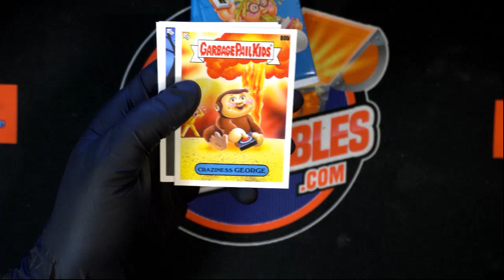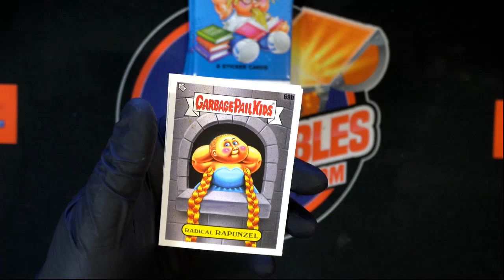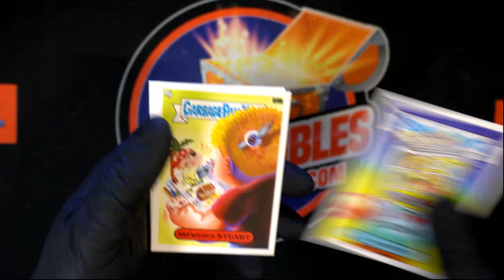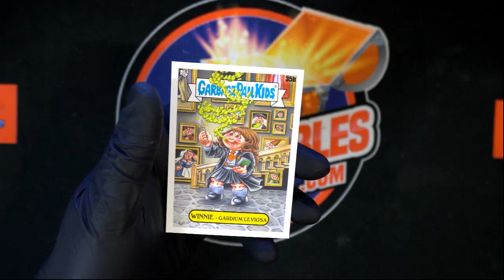Instant Pack Rips for Sean F